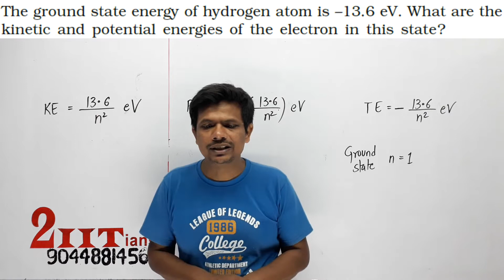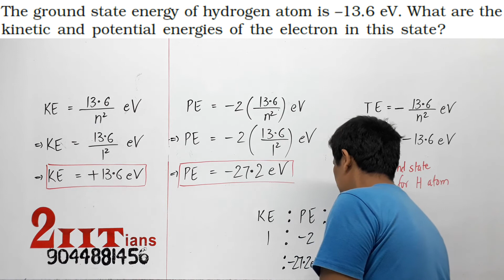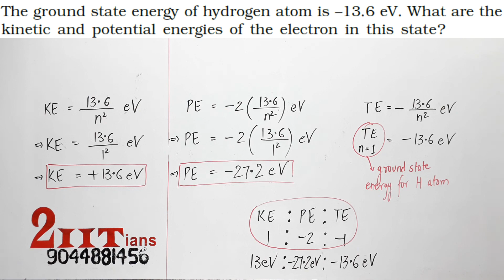Atoms NCERT Q12.5 The ground state energy of hydrogen atom is –13.6 eV What are the kinetic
The ground state energy of hydrogen atom is -13.6 eV. What are the kinetic and potential energies of the electron in this state?